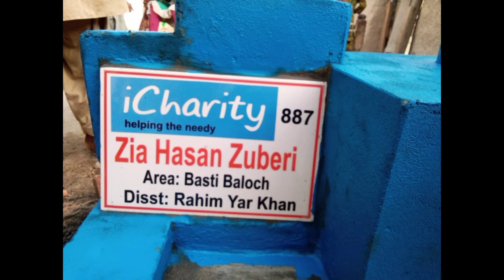Hand pump#16 complete hand pump for poor family ||پانی نعمت ہے || SWD Foundation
hand pump for poor family k liy lga to unhy bht khoshi mahsos hovi insaniat Jag jati ha jb Kisi poor family k liy khoshiya mil Jain
thanks donor